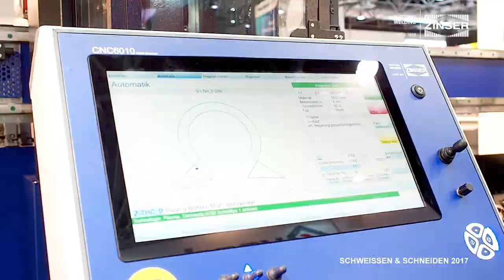ZINSER auf der SCHWEISSEN & SCHNEIDEN 2017